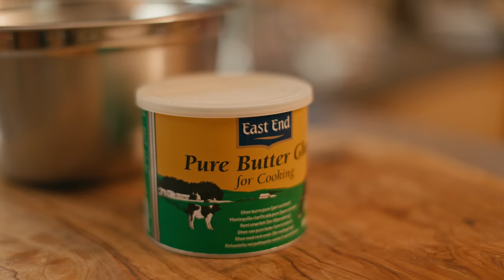Crispy Roasted Baby Potatoes with Zesty Honey Chili Sauce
🔔Indulge in the perfect blend of crispy roasted baby potatoes paired with a tantalizing honey chili sauce.
Tender baby potatoes are first simmered with thyme and butter, absorbing all the subtle flavours, before being roasted to a perfect crisp. The highlight of this dish is the honey chili sauce, made from fresh red chili, coriander, garlic, ginger, and a touch of honey and soy sauce. This sauce adds a delightful zing that complements the crispy potatoes, creating a harmonious blend of textures and tastes.
Whether you're hosting a dinner party or looking for a comforting dish to enjoy with family, these Crispy Roasted Baby Potatoes with Zesty Honey Chili Sauce will impress with their gourmet appeal and irresistible flavour.

👉Ingredients:
➡️For the Baby Potatoes:
 • 450g baby potatoes
 • 1 sprig of thyme
 • 15g butter
 • Water (enough to cover the potatoes)
 • 20g ghee
 • Sea salt flakes
➡️For the Honey Chili Sauce:
 • 1 red chili pepper
 • 20g coriander
 • 3 garlic cloves (8g)
 • 10g ginger
 • 1 tbsp honey
 • 1 tsp light soy sauce
 • Ground salt
 • Ground black pepper
👉Method:
 1. Cook the Potatoes:
  ○ Add enough water to a pot to cover the potatoes.
  ○ Add sea salt flakes and thyme to the water.
  ○ Stir well and add the baby potatoes.
  ○ Cook on low heat (do not boil) and add the butter.
  ○ Stir slightly until the butter dissolves and simmer for about 40 minutes.
 2. Prepare the Honey Chili Sauce:
  ○ While the potatoes are simmering, place all sauce ingredients (chili pepper, coriander, garlic, ginger, honey, soy sauce, salt, and black pepper) into a food processor.
  ○ Set aside the sauce.
 3. Roast the Potatoes:
  ○ Preheat the oven to 180°C (with fan).
  ○ Cut the boiled baby potatoes in half and place them in a mixing bowl.
  ○ Add the ghee and mix until the ghee is dissolved and the potatoes are coated.
  ○ Place the coated potatoes on a roasting tray.
  ○ Roast in the oven for about 40 minutes or until golden and crispy.
 4. Serve:
  ○ Season the roasted baby potatoes with ground salt and black pepper.
Serve with the honey chili sauce.